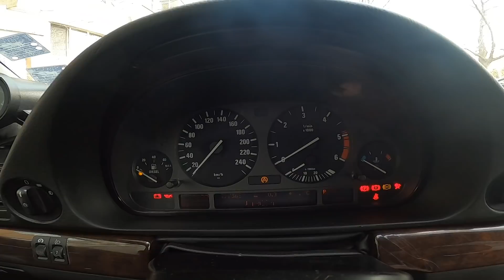BMW e38 725 TDS Remapped 197 hp | City Driving | Passenger POV | Let me Ride U?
Let's cruise in the city and talk about the car in this big boy - BMW E38 with 2.5 TDS 6 cylinder pre chamber diesel with hybrid turbo and remap + straight pipe quad exhaust . Let me ride you on the passenger seat.